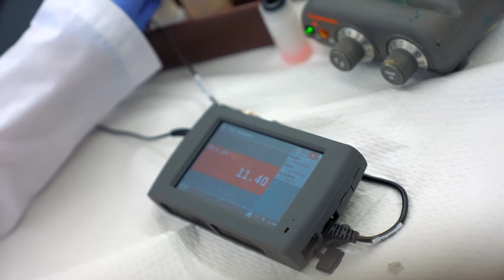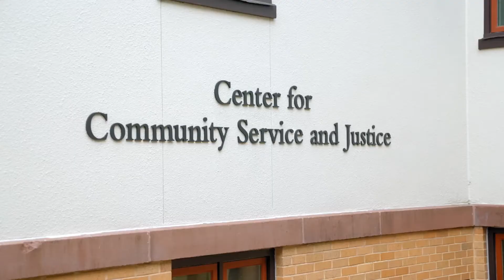Academics at Loyola University Maryland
Fatima, a junior biochemistry major and studio arts minor at Loyola University Maryland, explains how Loyola's liberal arts core curriculum expanded her interests and have allowed her to explore a variety of fields of study. With Loyola's emphasis on personalized attention and mentorship, students are able to interact closely with professors as well as with other students and mentors. Fatima is a student in Loyola’s Pre-Health Programs on the Pre-Dental Track who hopes to attend dental school after she completes her bachelor’s degree with the goal of becoming a pediatric dentist.